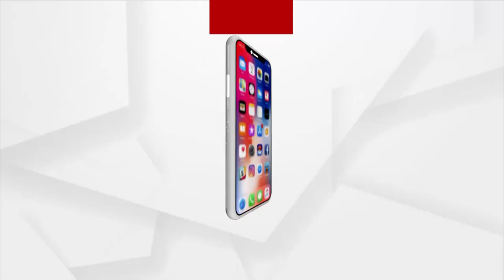ଆଦିବାସୀ ପରିବାରର ଯୁବକ ଖୋଜୁଛନ୍ତି ନିଜ ଗାଁକୁ ପକ୍କା ରାସ୍ତା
ନିଜ ଗାଁକୁ ପକ୍କା ରାସ୍ତା ଖୋଜୁଛନ୍ତି ଆଦିବାସୀ ପରିବାରର ଯୁବକ। ଗାଁ କୁ ରାସ୍ତା ଲମ୍ବିଛି ଦୁଇ କିଲୋମିଟର ରାସ୍ତା କିନ୍ତୁ ଆଦିବାସୀ ଗାଁ ବୋଲି ପକ୍କା ରାସ୍ତା କରିବା ପାଇଁ ପ୍ରଶାସନ ର ନଜର ନାହିଁ । ଯାହାକୁ ନେଇ ସ୍ଥାନୀୟ ଆଦିବାସୀ ପରିବାର ଯୁବକଙ୍କ ମଧ୍ୟରେ ଦେଖାଦେଇଛି ଅସନ୍ତୋଷ ।